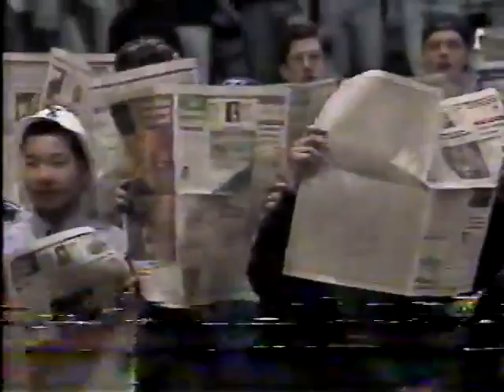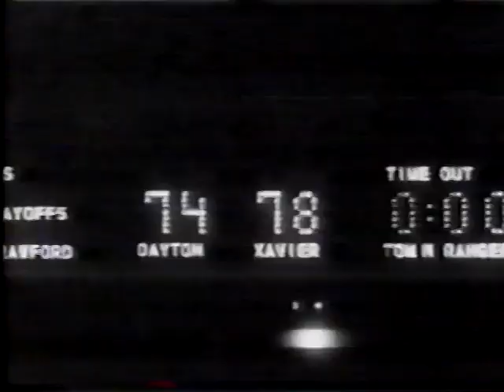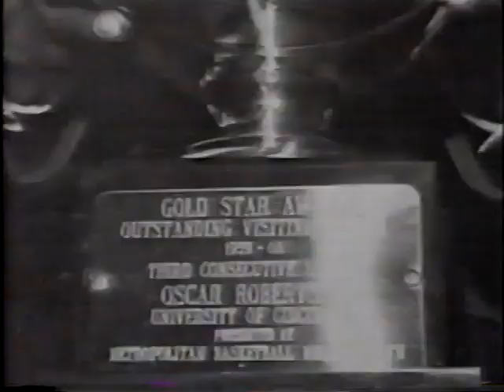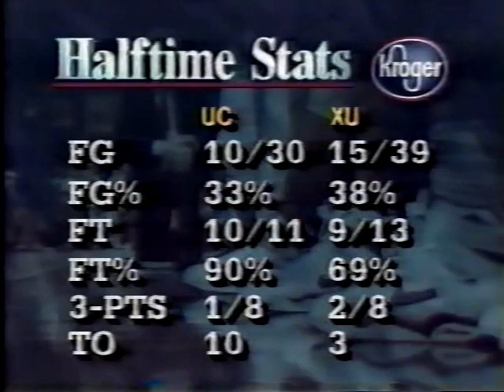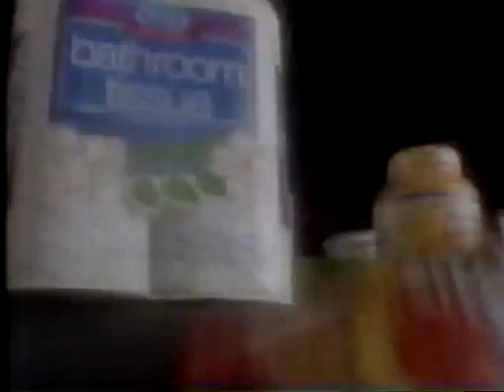1993-94 Crosstown Shootout: #22 Xavier vs #19 Cincinnati (NCAA Men's Basketball Full Game 1/19/94)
In a nationally-ranked matchup, No. 22 Xavier Musketeers got the best of No. 19 Cincinnati Bearcats 82-76 in overtime. Following the game, television cameras caught UC head coach Bob Huggins refusing to shake hands afterward with XU coach Pete Gillen – another memorable and heated moment in a rivalry full of them.